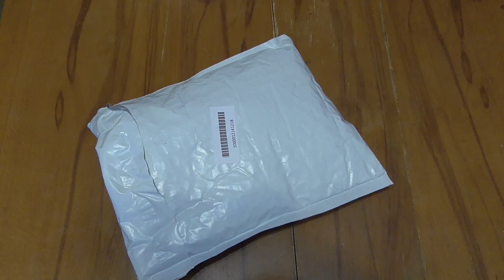Растение в аквариум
Пластиковое растение в аквариум.